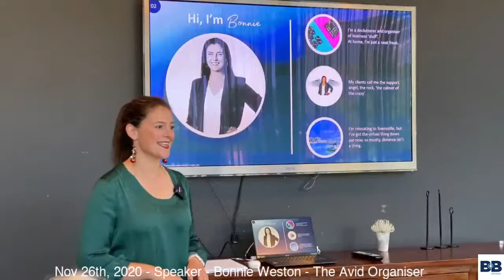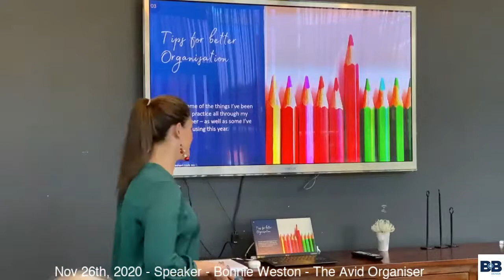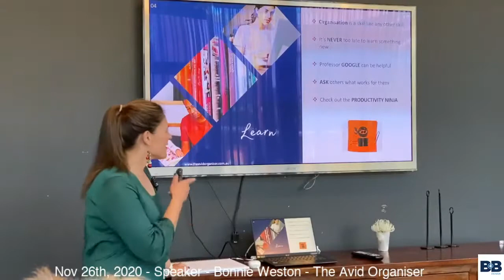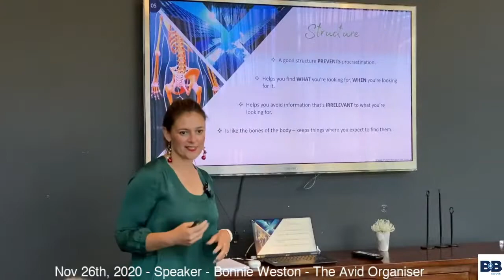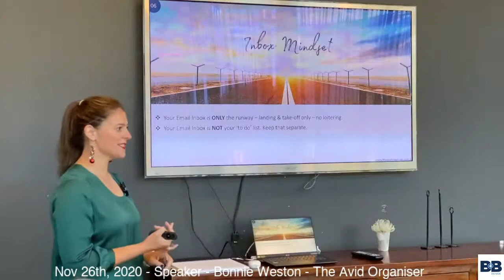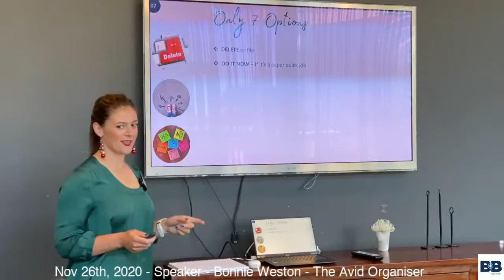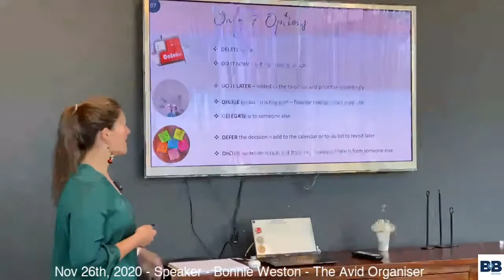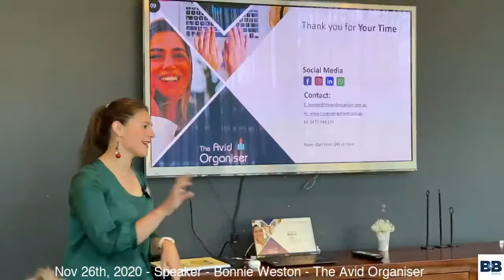Business Networking, Bonnie Weston, ACT Business at Breakfast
Bonnie Weston - Bio

Bonnie’s working career started in a 4.5 star hotel in Darwin as the Personal Assistant to the General Manager.
From there she became the PA to the General Manager of a large engineering company in Brisbane. This developed her interest and involvement in project work.

Bonnie went on to work on projects for Xstrata Coal, Rio Tinto, BHP BMA, Bechtel, Sedgman and Thiess within Australia and also overseas.
Bonnie worked in Procurement and Project Coordinator roles, supporting some excellent Project Managers.

Since 2016 Bonnie has run her own administration business because she is passionate about organisation.
Bonnie has lived in Canberra since January 2019 with her husband and two English Staffordshire Terriers.

Bonnie's favourite place to be is behind a boat on a wakeboard.